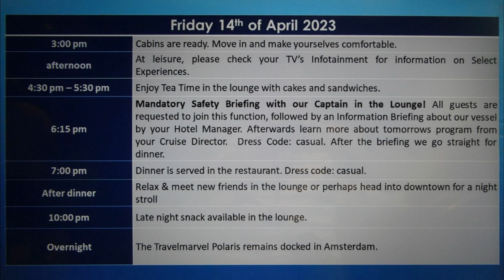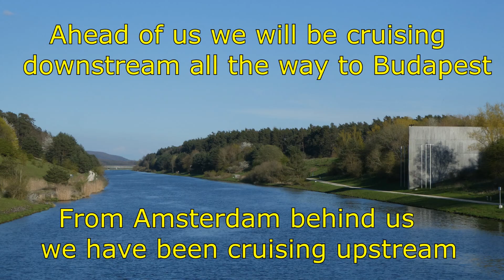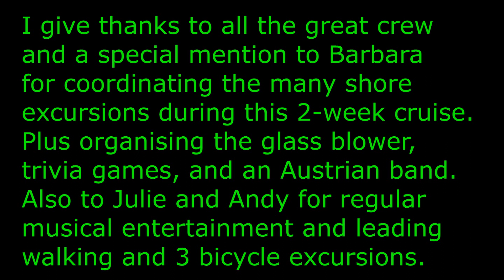Awesome River Cruise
Awesome River Cruise is best viewed on a large screen.
Links to related Awesome Adventures are below.